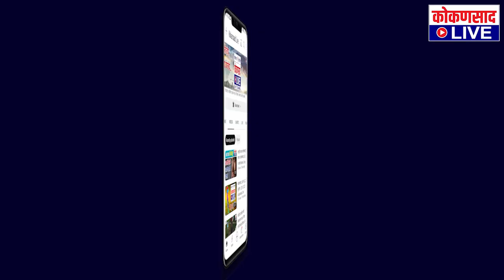पाणबुडी प्रकल्पावरून नितेश राणेंच्या टार्गेटवर आदित्य ठाकरे !